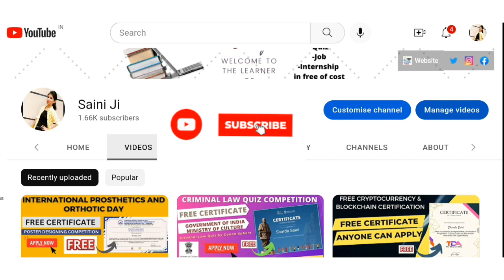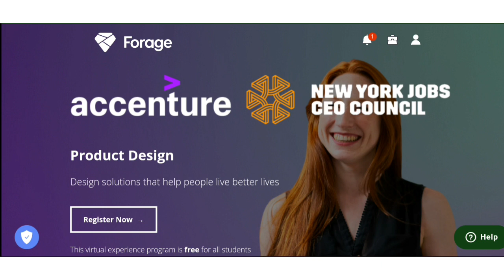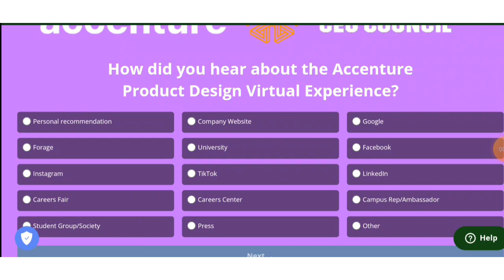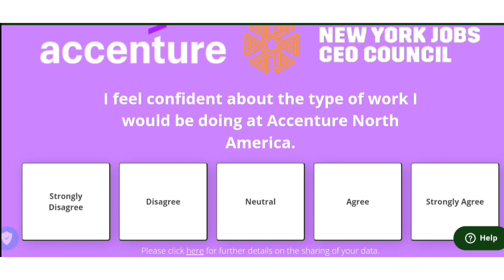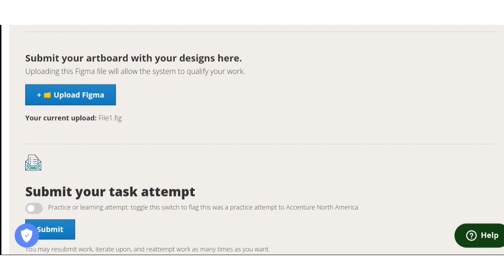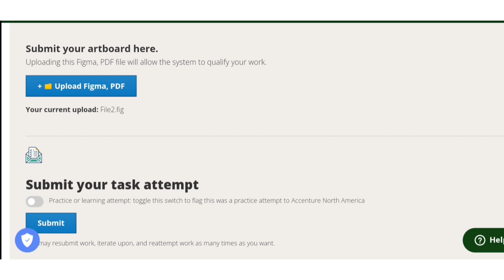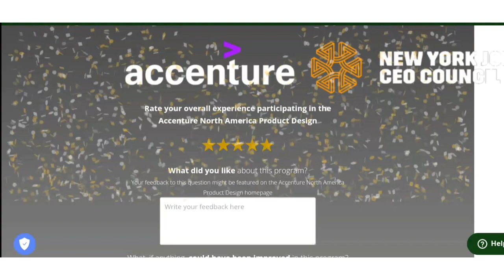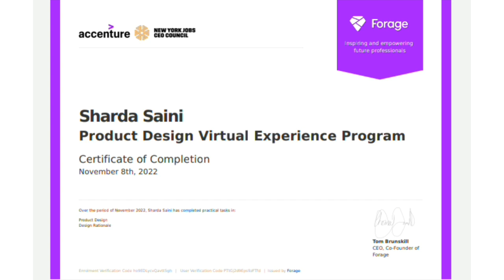Accenture Free Certification Course For Students | Product Design | Free Training Work Experience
Accenture Free Certification Course For Students | Product Design | Free Training Work Virutal Experience

Topics Covered
Accenture Program
Accenture Virtual Internship
Work From Home Internship
accenture digital marketing course freee
digital skills: digital marketing accenture answers
accenture digital skills
accenture training for freshers material
free online digital skills courses
accenture digital marketing jobs
insidesherpa
accenture virtual internship answers 2021
virtual experience program microsoft
accenture discovery program virtual internship
accenture virtual internship certificate
deloitte virtual internship
Remote Internship
accenture
accenture selection process
kpmg data analytics internship
kpmg data analytics virtual internship
kpmg data analytics free internship with certificate
quantium data analytics virtual internship
forage free data science internship
ibm free data science course
best free data science courses
data science course online
ibm data science professional certificate
best data science courses online
accenture
accenture free certificate
accenture developer program
accenture internships for students
accenture certification courses
accenture free courses with certificate
forage virtual internship
Forage Virtual Experience Program
free online internship
deloitte virtual internship
virtual internship
Advance Data Analytics Free Course with Certification
microsoft virtual internship
forage virtual internship certificate
deloitte virtual internship certificate
microsoft virtual internship certificate
microsoft free programs for students
free online internship programs for students
online internship for data science
deloitte virtual internship
kpmg data analytics virtual internship answers
forage virtual internship
freshers jobs
btech jobs
off campus
udemy free courses
free courses
free education
coursera free
udemy discount
course Joiner

Thanks & Regards :
@Sharda Saini